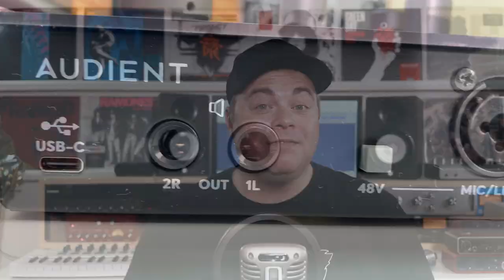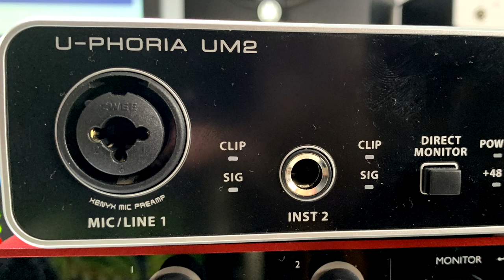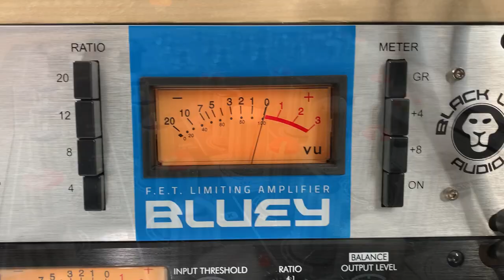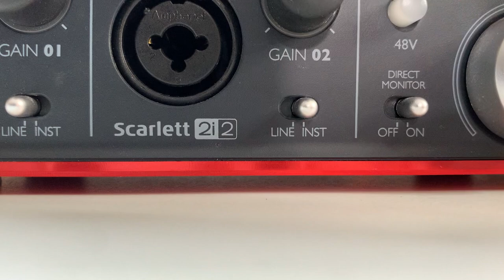Mic Level vs Line Level vs Instrument Level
This video aims to help you understand your audio interface better by going over the differences of mic level vs line level vs instrument level. Next check out how to setup your audio interface by clicking

1️⃣ Get the plugins the pros use visit Waves Plugins

2️⃣ Check out the latest Deals on Music Gear at Sweetwater ⇩⇩⇩⇩

3️⃣ Save on some of the best plugins available today. Visit Plugin Boutique and find the best deals on the best plugins.

4️⃣ Upload unlimited songs to Spotify, iTunes, Amazon, and over 150 outlets plus keep 100% of the royalties with DistroKid.

0:00 Intro To Mic Level vs Line Level vs Instrument Level
0:24 Mic Level Inputs
0:53 A Note About Some Audio Interface Mic Inputs
1:07 The Cable You Should Use For Your Mics
1:45 Line Level Inputs
1:55 What To Connect To Line Inputs
2:40 Two Types Of Line Inputs
4:06 Instrument Level Inputs
4:36 Important Note About Some Audio Interfaces

In this video Zane from Audio Tech TV (formerly Simple Green Tech) looks at Mic Level vs Line Level vs Instrument Level. If you're new to home studio recording and music production it can be confusing of what to connect to each type of input. This video looks at the differences and also talks about some of the things that you can connect to each type of input.